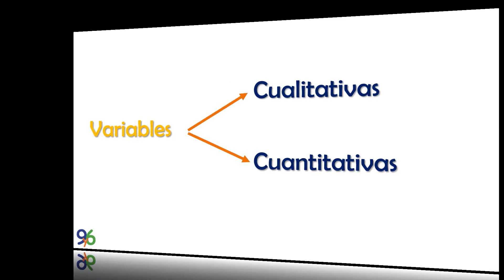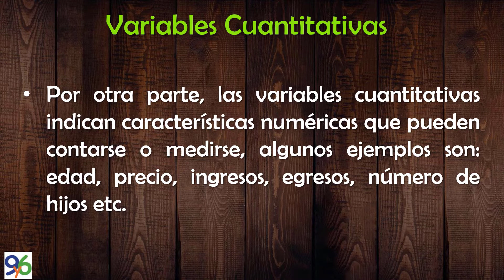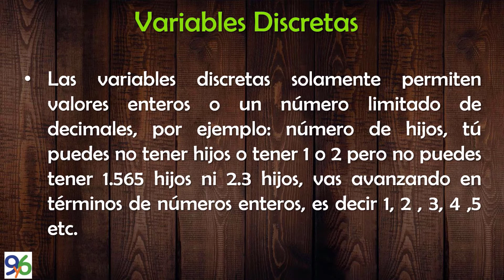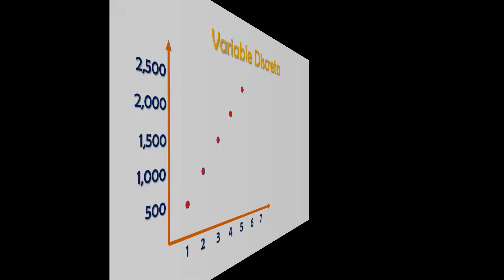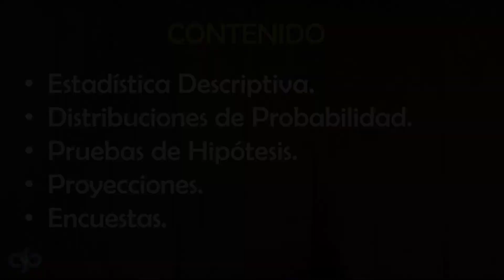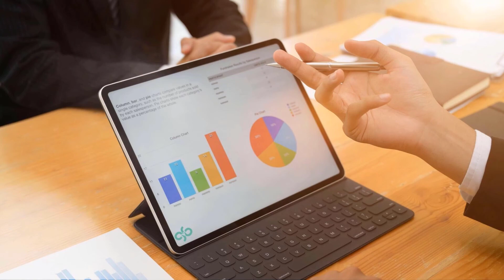Tipos de Variables - Clase 2 - Estadística para NO Estadísticos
En este video se muestran los tipos de variables estadísticas y se ilustra cada una con varios ejemplos.